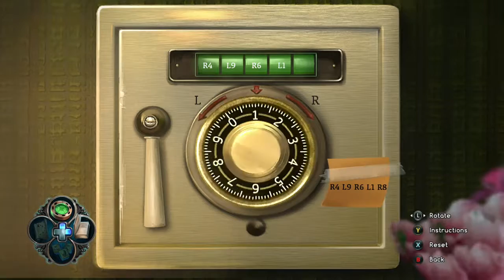Nightmares from the Deep: The Cursed Heart - unlock safe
- Xbox Live Gamertag: EliteGamerSVK